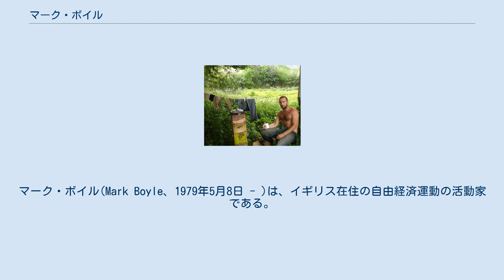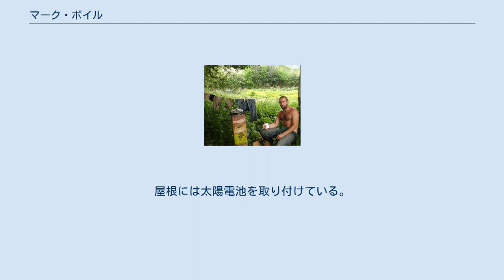マーク・ボイル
マーク・ボイル(Mark Boyle、1979年5月8日 - )は、イギリス在住の自由経済運動の活動家である。
 アイルランド ドニゴール県出身。
ゴールウェイ・メイヨー工科大学（Galway-Mayo Institute of Technology）で経済学と経営学を学び、有機野菜を販売する企業に就職。
サラリーマンのころの営業成績は大変良く、高収入を得たが、一方で金銭を介在させる生活に疑問を感じるようになった。
 2008年より、ブリストル近郊で金銭を介在させない生活を始める。
徹底した自給自足の体制をとり、今まで短時間でできたことも長時間掛けてしなければならなくなった。
このことが原因で恋人とも別れたという。
しかし、1年経過し「暮らしは快適」と本人は語っており、「もう元の生活には戻りたくない」とも語るようになった。
2010年には『アエラ』でも彼について紹介している。
著書"The Moneyless Man: A Year of Freeconomic Living"は、世界10カ国語に翻訳され、14カ国で出版されている。
 自ら野菜を育てており、普段はそれを食べている。
また、日中売れ残った食材を譲ってもらうこともあるという。
ベジタリアンなので、食肉と魚は食べない。
 イカの甲をすりつぶしたものを歯磨き粉として使用している。
 ソープ・ナッツ（ムクロジの木の実を乾燥させたもの）を煮詰めて作っている。
 タダで譲り受けた、古いキャンピングカーを農場の一角に駐めている。
屋根には太陽電池を取り付けている。